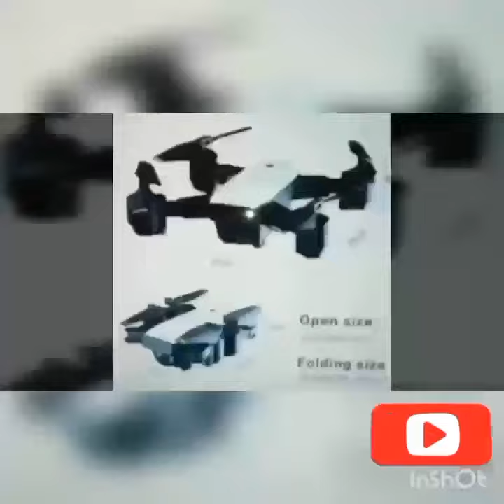What are the different motor accessories need to buy. . . . . . ?/|| PAPA LOVE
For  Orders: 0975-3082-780